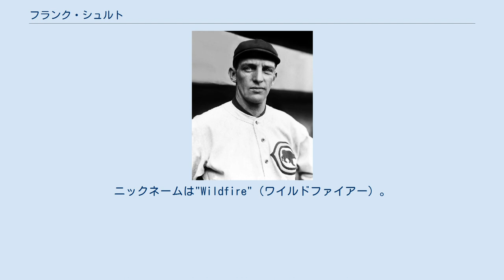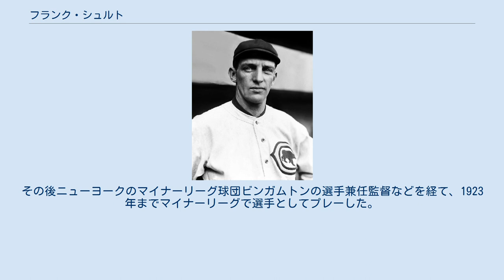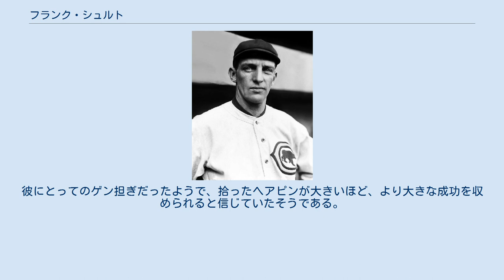フランク・シュルト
フランク・シュルト（Frank M. Schulte、 1882年9月17日 - 1949年10月2日）は、1900～1910年代に活躍したアメリカ・メジャーリーグの野球選手。
ニューヨーク州コホークトン生まれ。
ニックネームは"Wildfire"（ワイルドファイアー）。
主にシカゴ・カブスで活躍した強打者で、1911年にナショナルリーグ最優秀選手賞の最初の受賞者となった。
 ドイツ移民の子としてニューヨーク州で生まれる。
1902年にニューヨーク州リーグのシラキュース・スターズに入団しプロの選手となり、1904年にシカゴ・カブスに昇格し、翌年からカブスの外野手のレギュラーとなる。
1906年にリーグ最多となる13本の三塁打を記録し、同年のワールドシリーズに出場した時は、チーム打率が2割に満たない中で3本の二塁打を含む7安打、3打点と気をはいた。
 シュルトは1910年にリーグ最多となる10本の本塁打を放ち、更に1911年には21本の本塁打と107打点を記録、三塁打21本、二塁打30本に加え23盗塁も記録するなど活躍し（20-20-20クラブ）、アメリカンリーグのタイ・カッブと共にこの年表彰が始まったリーグの最優秀選手の最初の受賞者となった。
二塁打･三塁打･本塁打･盗塁の4つの部門で20個以上を記録したのはメジャー史上初めてのことで、これは1957年にウィリー・メイズが達成するまでメジャーリーグ唯一の記録だった。
 その後打撃成績は徐々に落ち、シュルトは1916年シーズン中にカブスからパイレーツに移籍するが、1917年には打率が2割1分台まで落ち込む。
1918年にはセネタースに在籍したが、所有する農場の火災によって財産を失うなどの悲劇に見舞われ、この年を最後にメジャーリーグから引退。
その後ニューヨークのマイナーリーグ球団ビンガムトンの選手兼任監督などを経て、1923年までマイナーリーグで選手としてプレーした。
引退後はカリフォルニアに移住し、1949年にオークランドで死去した。
 シュルトは合板で造られた柄の細いバットを使っていたが、多い時でシーズンに50本ものバットを折ったといい、これは現代ほど本塁打が出なかった1900年代では考えられないほどの数だった。
打撃面でスランプに陥った時は、いつも打てない理由を靴のせいにしていたそうである。
また大胆な走塁を見せた選手でもあり、現役通算で22回もの本塁盗塁を記録している。
 シュルトはまた、道にヘアピンが落ちていないかをずっと捜しているという奇妙な習性でも知られていた。
彼にとってのゲン担ぎだったようで、拾ったヘアピンが大きいほど、より大きな成功を収められると信じていたそうである。